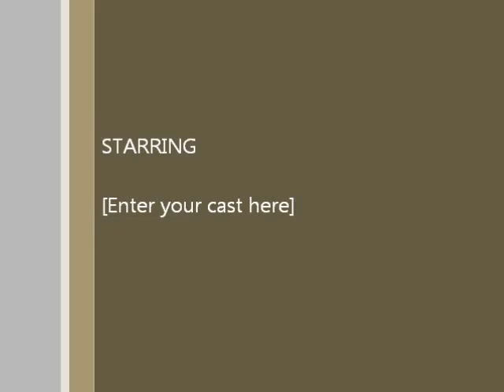Red Spotted Jezebel Caterpillar Pupating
Red Spotted Jezebel Caterpillar (Delias aganippe) pupating, November 2012.  See more Jezebel butterfly photos & videos on our